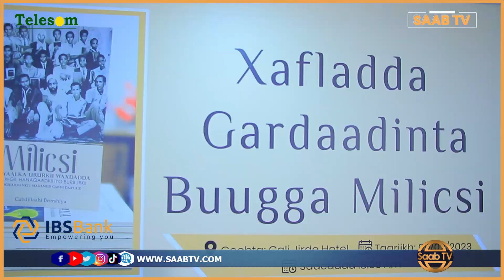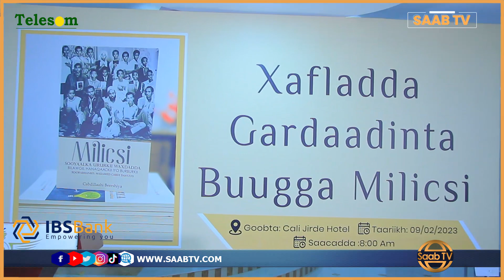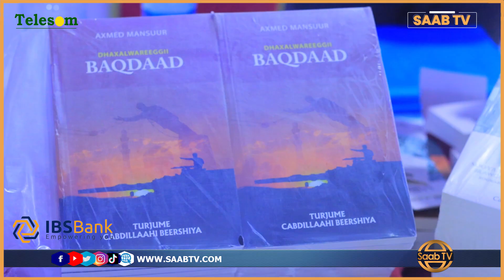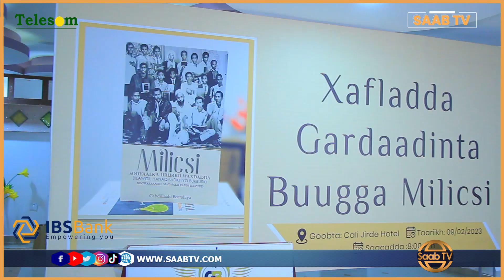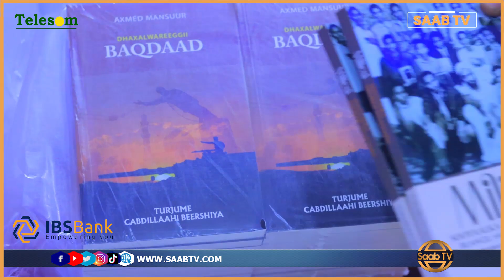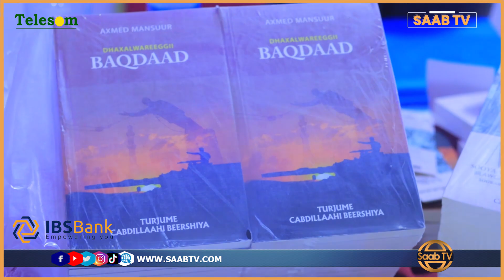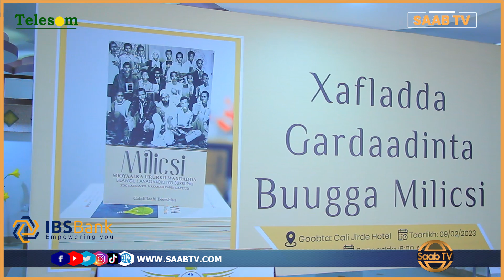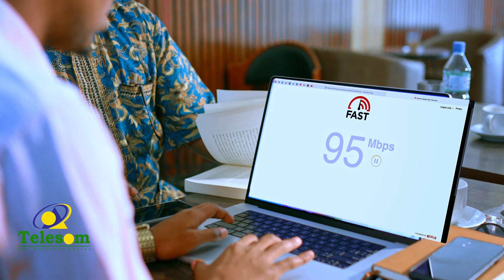Buug Laga Qoray aasaaska iyo Taariikhda Ururkii Islaamiga ahaa ee Waxdadda oo lagu qabtay hargeysa